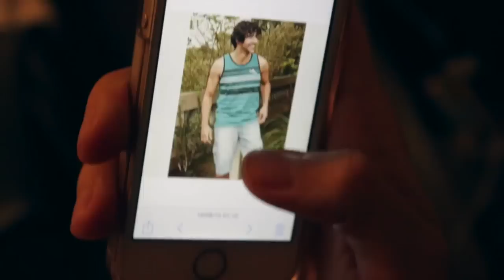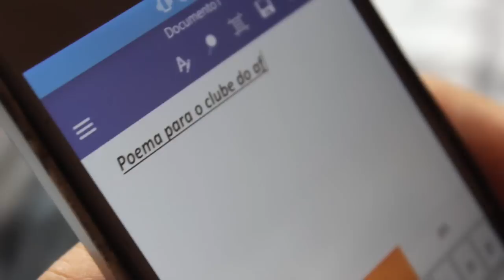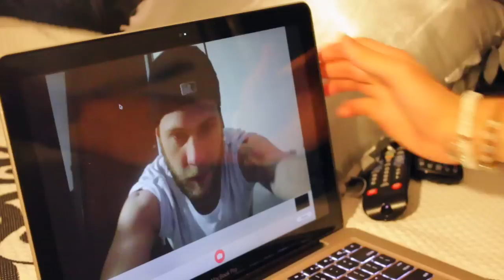O Lar de Todas as Cores - Série Gay - Episódio 02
FAÇA UMA DOAÇÃO E AJUDE O PROJETO A CONTINUAR!

LINK DO GRUPO DO WHATSAPP COM FÃS POR REGIÃO:
REGIÃO SUDESTE

"O lar de todas as cores" é uma webserie produzida de forma independente e sem recursos pelo PROJETO CAIS e que tem episódios semanais, lançados aos domingos, 22h. Mais informações sobre a história você pode adquirir acessando o site oficial que também disponibiliza a trilha sonora, além das redes sociais @coletivocais no instagram e no twitter e a página oficial - ou o email

A trama se passa em São Paulo e tem como pano de fundo os horrores da ditadura militar que perseguia gays nos anos 80, além de abordar temas como a transexualidade, abuso sexual e poliamor regado a muito romance.